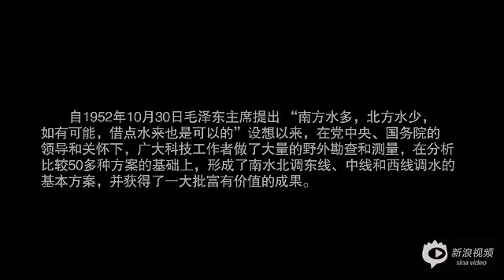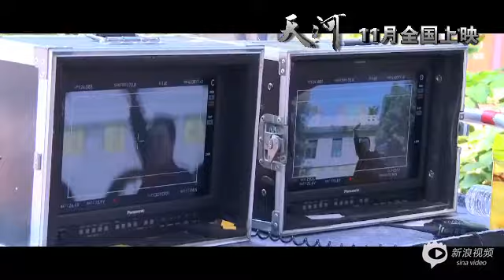[Trailer] Movie "Tian He" (天河 - 2014)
Release date: Greater China Region: 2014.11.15, others: to be confirmed.